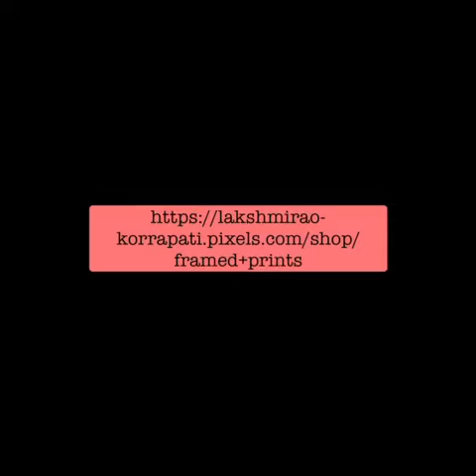Rao Paintings and Prints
This is a short video of paintings and prints made by Lakshmi Rao Korrapati.
Visit his website for more